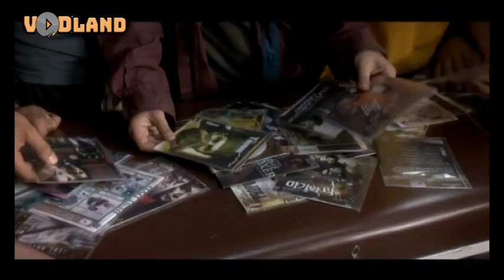Serial Se Panj Do - Part 15 | سریال سه پنج دو- قسمت 15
سه، پنج، دو یک مجموعه تلویزیونی محصول سال ۱۳۹۰ به کارگردانی حسین سهیلی‌زاده،
نویسندگی علیرضا جلالی، علیرضا کاظمی‌پور و تهیه‌کنندگی عزیز علیزاده، محمدعلی جناغی می‌باشد
ماشاالله خان بزرگ خاندان سوری پس از مرگ همه ثروت خود را به برادر زاده اش حشمت سوری می بخشد و حشمت و خانواده اش که پیش از این یک زندگی معمولی داشته اند و به شغل میوه فروشی داشته تصمیم میگیرد با خرید باشگاه ورزشی تحولی بزرگ در خانواده ایجاد کند .در این موقعیت حشمت خان گرفتار دلالهای زیادی در زمینه ورزش فوتبال می شود و اتفاقاتی می افتد که همه مربوط به مسائل جاری فوتبال است و همه اعضای خانواده را به نوعی درگیر می کند.
فرهاد آئیش (حشمت)، رضا رویگری (دربندی)، رامین ناصرنصیر، آتیلا پسیانی، امیرحسین رستمی (سياوش رستمی)، حامد کیازال، سیاوش خیرابی، شهره لرستانی، مریم خدارحمی و… از بازیگران این مجموعه تلویزیونی بودند. .